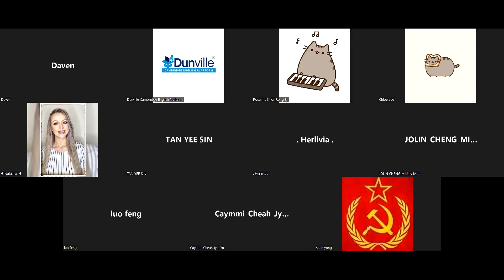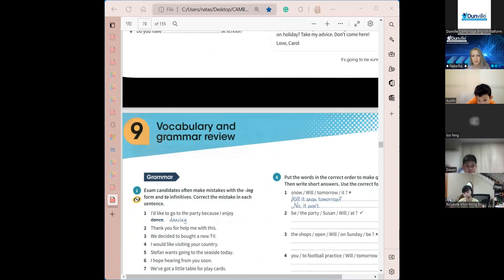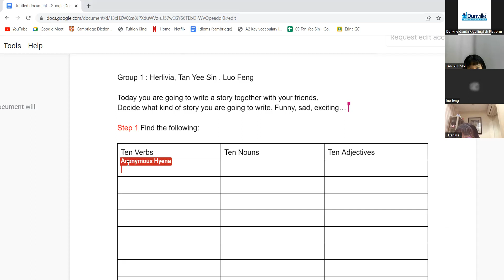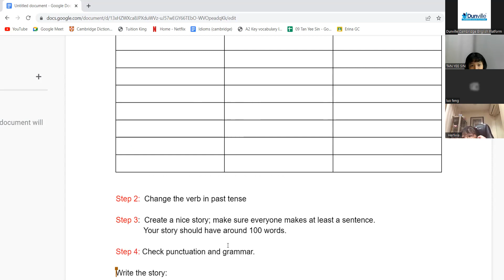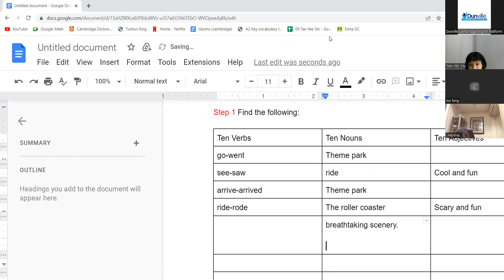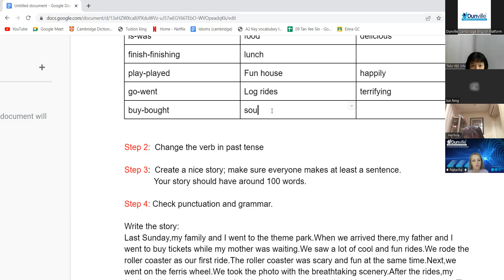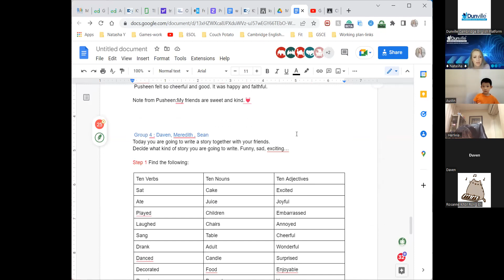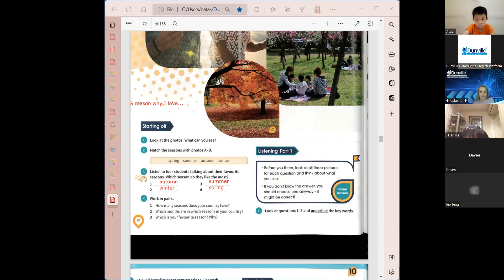Dunville Cambridge English Platform KET 17/8/22